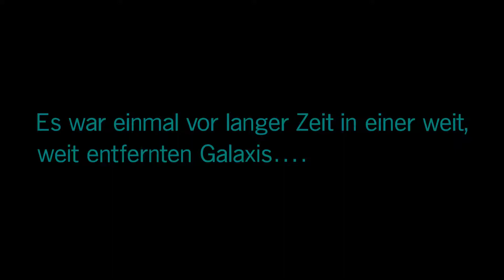Star Wars Battlefront 2 Kampagne #001 Prolog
Hallo Leute...

Es ist mal wieder soweit. Ein neues Let´s Play Startet hier auf meinem Kanal.

Und zwar handelt es sich um natürlich um Star Wars Battlefront 2 :-D

Eins meiner Lieblingsgames seit langem.

Da ich Origin Access konnte ich schon die Trial Version anspielen und nehme euch mit in eine Weit entfernte Galaxie :-D

Mein System:

Intel I7 4790K:

Asus Z97-A:

16GB Curcial Balistix Sport DDR 3 1600 MhZ CL9 Dual Chanal:

Be Quite Straight Power 600 Watt:

SSD: Samsung Evo 120 GB:

SSD: Curcial 250 GB:

Nvidia GForce GTX 1070 MSI Gaming X 8G:

Fractal Define R4:

Microphone: Auna Mic 900B USB:

Recording with OBS/Shadowplay

Star Wars: Battlefront II ist ein kommender First- und Third-Person-Shooter, basierend auf dem Star-Wars-Universum. Er stellt den siebten Teil der Battlefront-Reihe dar und wird von EA DICE entwickelt sowie von Electronic Arts veröffentlicht. Das Spiel erscheint am 17. November 2017 für PlayStation 4, Xbox One sowie für Windows. Es handelt sich jedoch nicht um das ursprüngliche Star Wars Battlefront II. Vielmehr lässt sich das Spiel als eine Art Neuauflage ansehen.